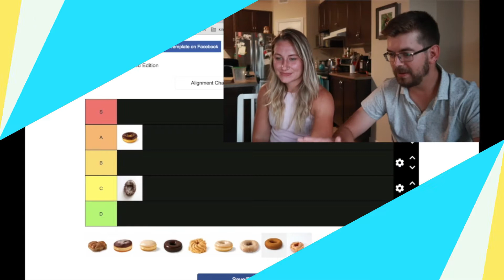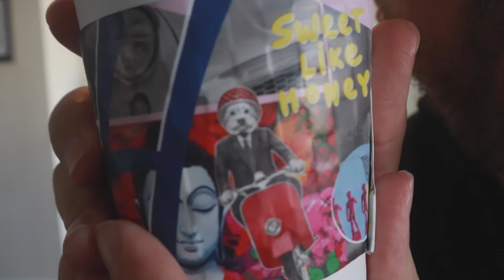SANDWICH WARS | Lunch with Mark and Dilly on a Tuesday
We try the newest sandwich and coffee shop in Stittsville this week...and baby, it is sweet.